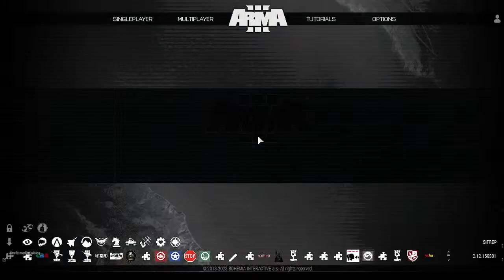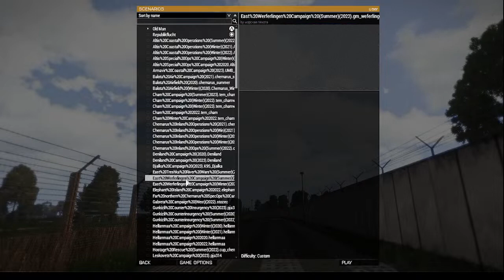OP2306-2-3: Chernarus Defense Forces Combat Operations in Werferlingen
OP2306-2-3:  A task force assembled from 1st Bn,  Chernarus 13th Separate Motorized Rifle Brigade  launches combat operations in Werferlingen against separatist forces.

Mods used (Not a comprehensive list):

RHS GREF
CUP
TPW Mods
Project Opfor
Drongo's Command Enhancement
ASR AI3
Lambs Suppression
Russian Female Voice
Zephik Females
TGM Females
Bloodlust

Terrain: Werferlingen

In certain scenarios there are long periods of time where, to the viewer, northing is happening, or the player is transporting.

Why Chernarus?